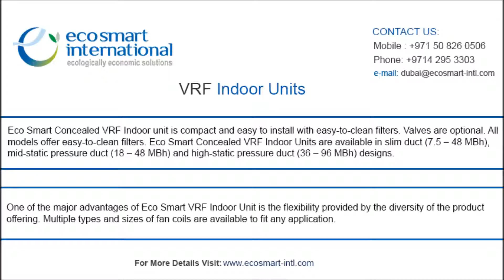vrf indoor units